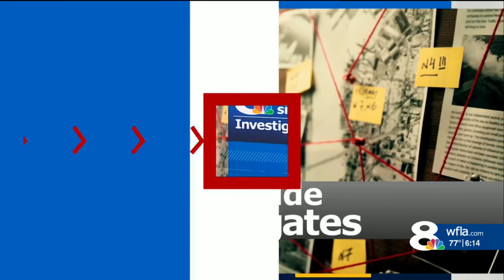Temple Terrace city workers make claims of bullying, racial slurs and lack of documentation